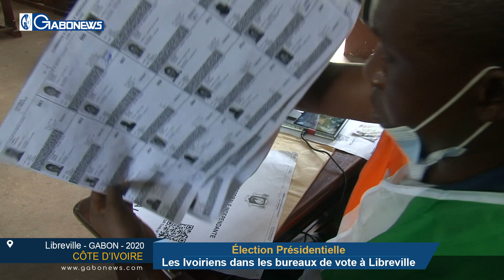GABON / PRESIDENTIELLE EN CÔTE D'IVOIRE : Les ivoiriens dans les bureaux de vote à Libreville